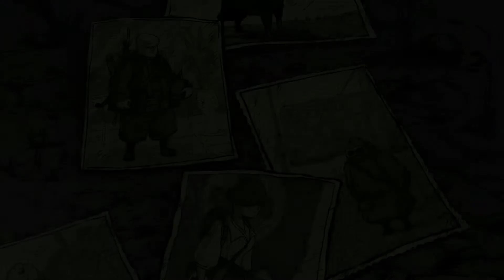Valiant Hearts: The Great War - Debut-Trailer Xbox One 360 PS4 PS3